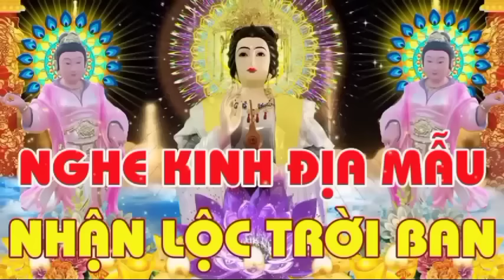sám địa mẫu diệu kinh ,ai có duyên nghe được thân tâm an lạc, tiêu trừ khổ nạn, phước lộc vẹn toàn..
nam mô bổn sư thích ca mâu Ni Phật, nam mô a Di Đà Phật, nam mô quán thế âm bồ tát, nam mô đại thế Chí bồ tát, nam mô địa mẫu dưỡng sanh bảo mạng chơn kinh ,nam mô địa tạng Vương bồ tát, nam mô đại hải thanh tịnh bồ tát.